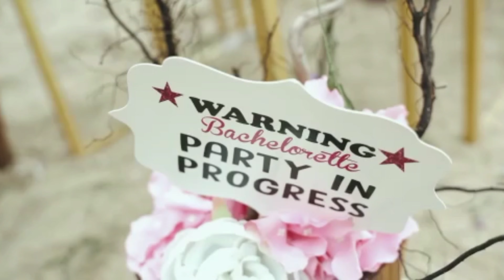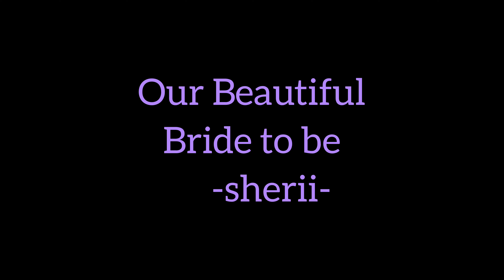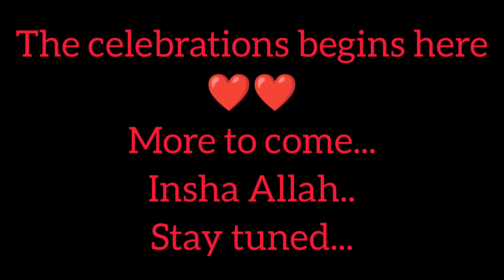Bridal shower//our Beauuutiful Bride To Be -Sherii- //-Sherii- Weds -Saif- //Divine Photography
Song 1 -
Makhna - Drive

Song 2 -
Musician: @iksonmusic